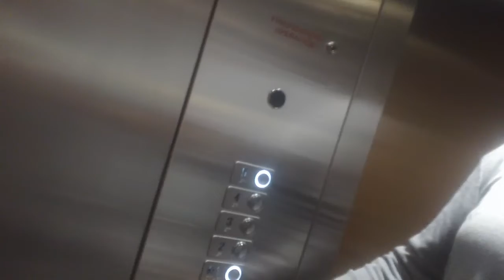(Former Impulse) Schindler HXPress Hydraullic Elevators At West Chase 1, Raleigh NC